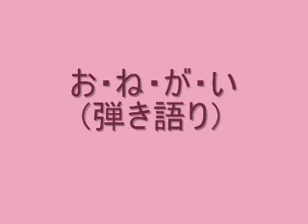お・ね・が・い (森尾由実） 弾き語り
森尾由美さんの曲です。
元気がたりないですね。

＊＊長い間公開動画に変更するタイミングをうしなってましたー　今更公開。